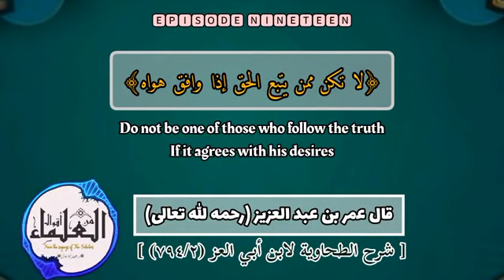من أقوال العلماء (Episode 019)